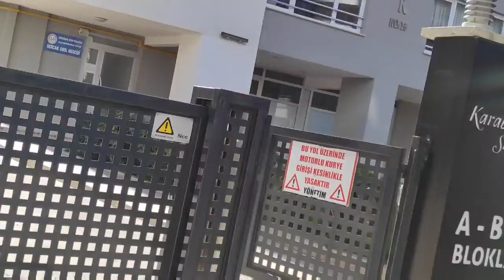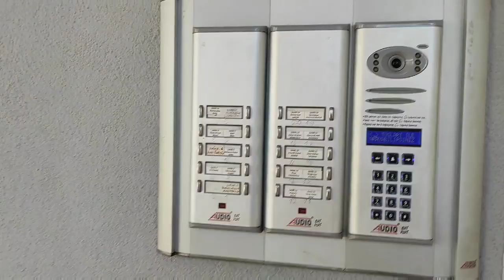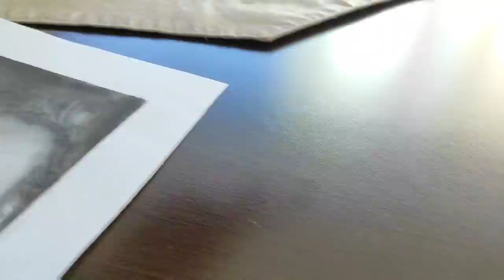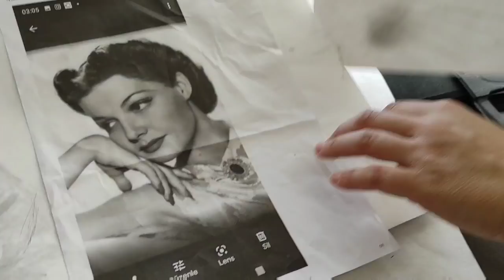ACİL KIZIMA GİDİYORUM‼️HEDİYEYİ KİMDEN ALDIM⁉️